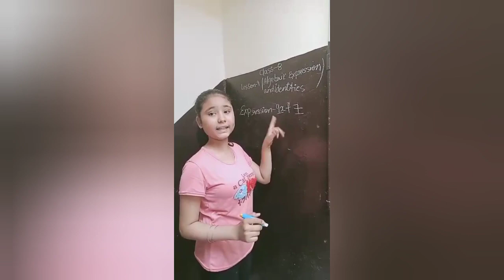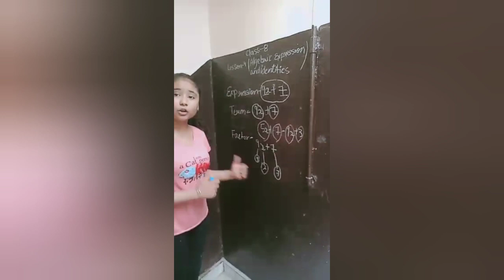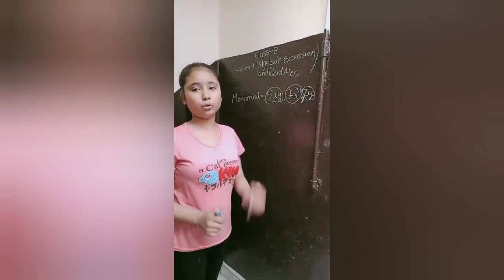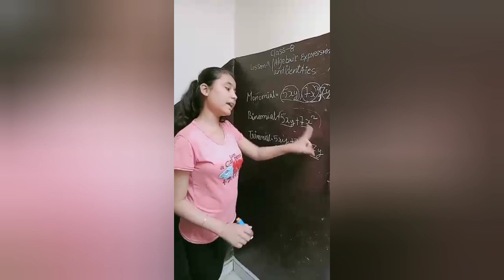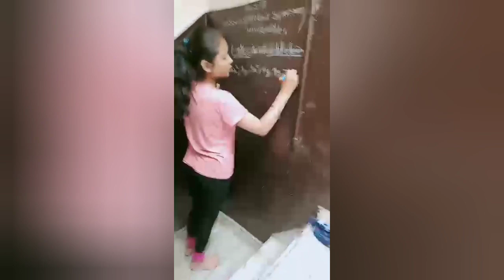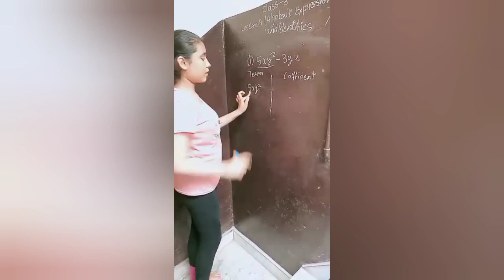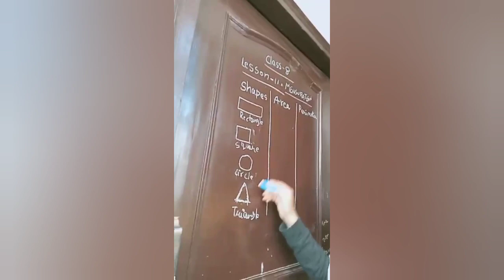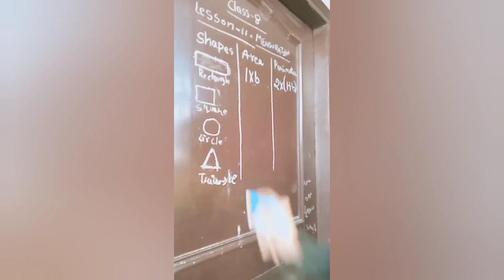प्रतिभा पैसे की मोहताज नहीं होती।IT'S TRUE OUR GOVT. SCHOOL GIRL(CLASS 8) TEACHING MATHS CONFIDENTLY